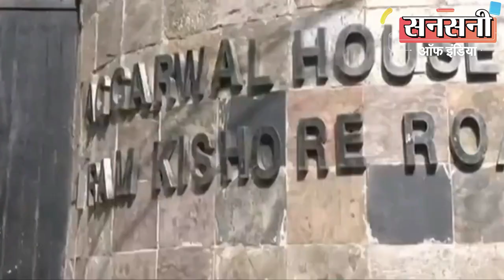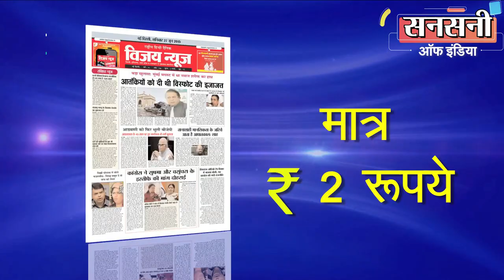मेट्रो कार्ड से क्राइम ब्रांच ने कातिल को दबोचा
सिविल लाइंस में बिल्डर राम किशोर अग्रवाल की हत्या व लूट के ब्लाइंड मामले को क्राईम ब्रांच एंटी रोब्बरी एंड स्नेचिंग सेल शकरपुर की टीम ने लगभग 300 सीसीटीवी कैमरे और आरोपी के मेट्रो कार्ड की मदद से सुलझा लिया है। वायरल हुए सीसीटीवी वीडियो में आरोपी अपने साथी के साथ अग्रवाल के घर की दीवार को फांदते हुए नजर आया था। पुलिस इस आरोपी तक कैसे पहुंची, इसकी कहानी बड़ी दिलचस्प है। और इसमें दिल्ली मेट्रो के स्मार्ट कार्ड की अहम भूमिका रही।  हत्याकांड की साजिश अग्रवाल के यहां दो साल पहले घरेलू सहायक रह चुके एक नाबालिग ने अपने दोस्त के साथ मिलकर रची थी। उसने अग्रवाल की हत्या सिर्फ इसलिए कर दी, क्योंकि 20 हजार रुपये चोरी करने के आरोप में रामकिशोर अग्रवाल ने उसे  नौकरी से निकाल दिया था। लेकिन आरोपी का कहना है कि चोरी का झूठा आरोप लगाकर उसे बिल्डर ने निकाला था।

इसी बात को लेकर आरोपी ने मन में रंजिश पाल ली थी। साथ में उसे पता था कि पीड़ित के पास काफी नकदी रहती है। इसलिए, वह पिछले 2 वर्षों से घर लूटने और अमीर बनने की योजना बना रहा था। हत्याकांड में पकड़े गए दोनों नाबालिक बिहार के मधुबनी जिले के रहने वाले हैं। इसमें एक के पिता बिल्डर की गाड़ी चलाते थे। नाबालिक के पढ़ाई लिखाई न करने पर उन्होंने ही बेटे को घरेलू सहायक के रूप में रखवा दिया था।

रविंदर सिंह यादव, स्पेशल कमिश्नर ऑफ पुलिस, क्राइम ने बताया की दिनांक एक मई 2022 को सुबह लगभग 6 बजकर 10 मिनट पर हाउस नंबर 1, राम किशोर मार्ग, सिविल लाइंस में 77 वर्षीय राम किशोर अग्रवाल खून से लथपथ अपने बिस्तर पर पड़े मिले थे। उन्हें तुरंत ट्रॉमा सेंटर, सिविल लाइंस, दिल्ली ले जाया गया, जहां डॉक्टरों ने उन्हें मृत घोषित कर दिया था। मृतक के कमरे से कुछ गत्ते के डिब्बे भी गायब मिले जिनमें नकदी थी। सुरक्षा गार्डों में से एक ने सुबह करीब 6 बजकर 5 मिनट पर  दो लोगों को मृतक के  घर से भागते हुए देखा। जब सुरक्षा गार्ड ने चोर चोर चिल्लाया, तो उसे पिस्टल से धमकाया गया। तुरंत ही एफआईआर संख्या  227/22 धारा 302/397/34 के तहत मामला दर्ज किया गया  और जांच शुरू की गई। जाँच टीम को मौके से सब्जी काटने वाला एक चाकू और एक मोटरसाइकिल का हेलमेट भी मिला था। और एक सीसीटीवी फुटेज में दो व्यक्ति अग्रवाल के घर की दीवार को फांदते हुए नजर आये थे।

नृशंस हत्या और लूट की गुत्थी को जल्द से जल्द सुलझाने और आरोपियों को दबोचने के लिए कई टीमों का गठन किया गया।

जांच टीमों ने सबसे पहले परिवार के सभी सदस्यों, नौकरों, सोसाइटी के गार्ड से लंबी पूछताछ की। क्राइम सीन से जाँच टीमों को इतना तो साफ हो गया था की वारदात को अंजाम किसी ऐसे व्यक्ति ने दिया है जिसको सोसाइटी के सभी रास्तों और कोठी के अन्दर और बाहर के चप्पे चप्पे की अच्छी जानकारी है। स्टाफ और आसपास के लोगों से पूछताछ के अलावा एक टेक्निकल टीम पूरे इलाके और आसपास के सीसीटीवी फुटेज को खंगाले में लगी हुई थी।

मामले को जल्द से जल्द सुलझाने के लिए एसडी मिश्रा एडिशनल सीपी क्राइम और रोहित मीणा डीसीपी क्राइम की सुपरविजन व अरविन्द कुमार एसीपी क्राईम ब्रांच एंटी रोब्बरी एंड स्नेचिंग सेल शकरपुर के नेतृत्व में इंस्पेक्टर अरुण सिंधु, एसआई राजकुमार, एएसआई चंद्रप्रकाश सुभाष, रविंदर, प्रमोद, हेड कांस्टेबल गौरव त्यागी, शशिकांत, जितेंदर,
अनंगपाल, दीपचंद, नरेंद्र, अनुज, कुलदीप, शशिकांत, कांस्टेबल सुरेंद्र, परमिंदर और अरविंद की एक टीम का गठन किया गया।

इंस्पेक्टर अरुण सिंधु की टीम ने क्राईम सीन से लेकर सोसाइटी में आने जाने वाले सभी रूटों के सीसीटीवी फुटेजों को बारिकी से स्कैन किया। टीम ने वारदात से कुछ दिन पहले के भी सीसीटीवी फुटेजों को खंगाला। जिसमे दो सस्पेक्ट क्राईम सीन के आसपास रेकी करते नजर आये। दोनों सस्पेक्टों ने अपना चेहरा ढक रखा था तो इसलिए उनकी पहचान नहीं हो पा रही थी।

टीम को सीसीटीवी फुटेजों से पता चला की आरोपी वारदात से एक दिन पहले भी बाईक से सोसाइटी के अन्दर तो घुसे थे लेकिन बाईक को सोसाइटी के अन्दर ही कहीं खड़ा करके पैदल वापस लौट गये थे। और अगले दिन आरोपी ई रिक्शा से जल्दी सुबह सोसाइटी में आये और वारदात को अंजाम देकर पहले से सोसाइटी के अन्दर खड़ी बाईक से भाग गए।

इंस्पेक्टर अरुण सिंधु की टीम ने वारदात से एक दिन पहले का आरोपी के पैदल लौटने वाले सभी रास्तों पर लगे सीसीटीवी फुटेजो को खंगाला। सीसीटीवी फुटेजों से आरोपी का पीछा करते करते टीम सिविल लाइंस मैट्रो स्टेशन तक पहुंच गई।

टीम ने मैट्रो पुलिस की मदद से सिविल लाइंस मैट्रो स्टेशन के अन्दर लगे सीसीटीवी कैमरों को खंगाला। सीसीटीवी फुटेज में आरोपी मैट्रो में जाने के लिए अपना मैट्रो कार्ड पंच करते दिखाई दिया।

दिल्ली मेट्रो के सभी मेट्रो कार्ड की यूनीक आईडी होती है। इसकी बदौलत किसी भी मेट्रो स्टेशन से प्रवेश और निकास का समय ऑनलाइन दर्ज होता है।

इंस्पेक्टर अरुण सिंधु की टीम ने मेट्रो पुलिस के स्पेशल स्टाफ की टीम की मदद से आरोपियों के मैट्रो कार्ड की ट्रैवल हिस्ट्री निकलवाई और अलर्ट पर डलवाया ताकि दोबारा इस्तेमाल होने पर उसकी लोकेशन पता चल सके। मैट्रो कार्ड डिटेल से जांच टीम को पता चला की आरोपी आने जाने के लिए मैट्रो का ज्यादा इस्तेमाल करते हैं।
आरोपी ने 2 मई को मेट्रो में सफर नहीं किया लेकिन 3 मई मंगलवार को दिल्ली यूनिवर्सिटी मेट्रो स्टेशन पर जैसे ही कार्ड का इस्तेमाल किया, इसकी जानकारी पुलिस को मिल गई।

एंटी रोब्बरी एंड स्नेचिंग सेल शकरपुर की टीम ने   तेजी से कार्रवाई करते हुए डीएमआरसी स्टाफ की मदद से राजीव चैक मेट्रो स्टेशन के प्लेटफॉर्म पर संदिग्ध को दबोच लिया।